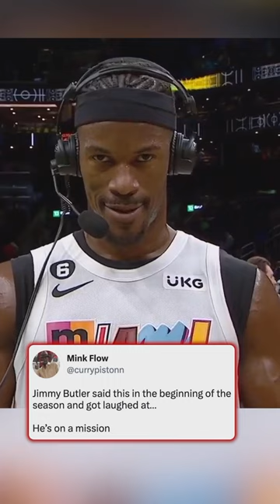Jimmy Butler is on a mission. 💯🙌 (via @ballysportsflorida, h/t currypistonn/TW)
Jimmy is DIFFERENT. 😤